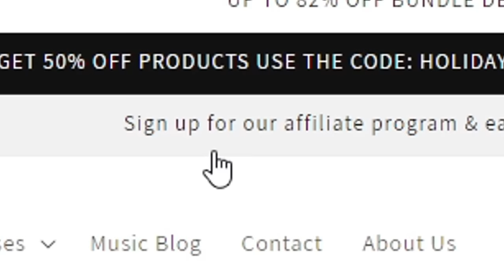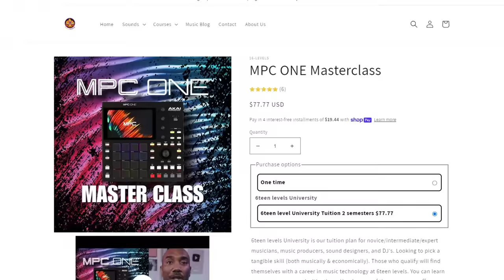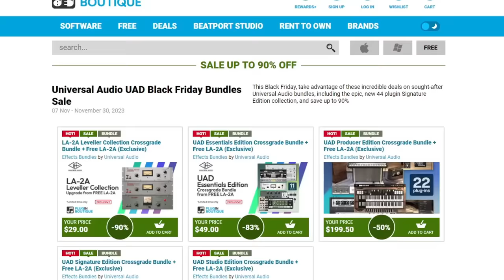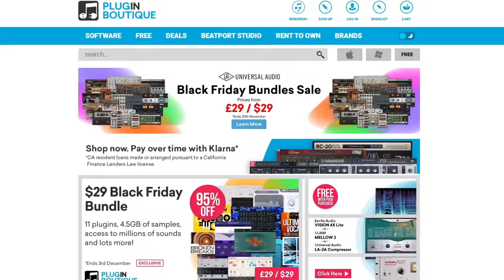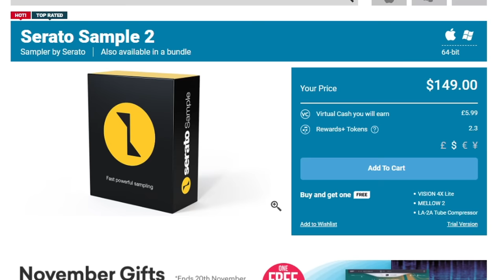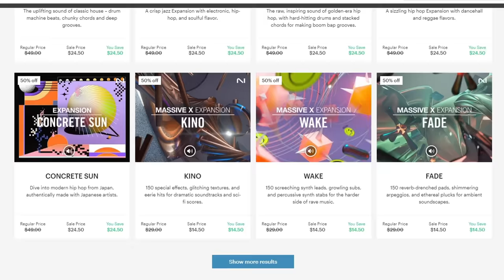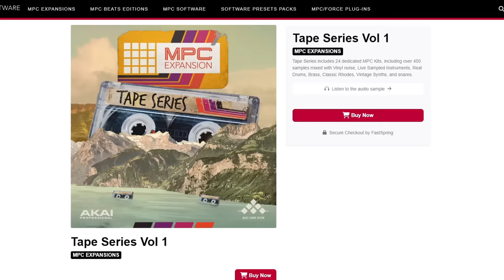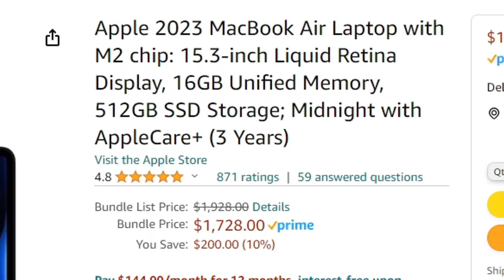Best & Worst Black Friday Deals for Electronic Musicians PT.1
This is the best & worst Black Friday Deals for electronic musicians. I'm breaking it down into 2 parts (seeing all the deals aren't announced yet).

*Please be aware of scammers we don't have a Telegram or Whatsapp

MacBook Air M1
MacBook Air M2
Dell XPS laptop

0:00 intro
0:16 sample packs, presets, & courses
1:22 giveaway details
1:55 Cableguys deals
2:19 Waves Audio deals (meh)
2:51 Universal Audio deals (yay)
3:28 FL gang deals
4:07 Ableton deals (meh)
4:22 Plugin Boutique deals
5:27 LANDR deals (sponsored)
6:16 Native Instruments deals
6:46 AKAI professional deals
7:53 Roland SP-404 price drop
8:06 MacBook Air M1 price drop
8:37 MacBook Air M2 deal
8:54 best Windows based laptop deal